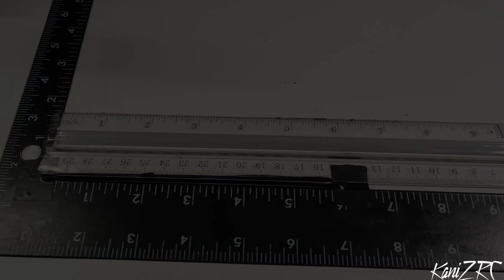WLTOYS 144001 1/10 Scale Conversion part 7 (Sway bar) DIY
Like/comment/share/sub if you like to see more cool mods.

Parts can be bought off amazon /2mm steel rod/Linkage stopper  by hobbypark.

Thanks!